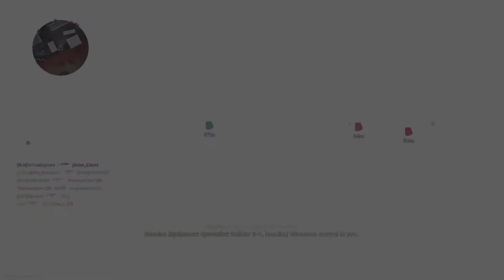Blue Kilo Vibez 🔵